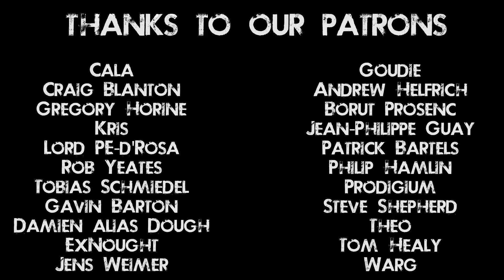Racing and Rally Crash Compilation 2019 Week 219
Week 19 May 2019 compilation of the best rally crash and fails of the week, WRC, ERC, hillclimb, racing, superbikes, enduro, nascar, rallycross, etc.
Anthorallye GO is our partner featured in the end of the video due to his contribution throughout the years🏆

Photo by ®Anthorallye GO

If you have a recent crash or want to partner with us do not hesitate sending us a message and we'll be glad to include your videos!
RACINGFAIL! IS AN ORIGINAL IDEA. DON'T LET YOURSELF BE FOOLED BY OTHER IMITATIONS.